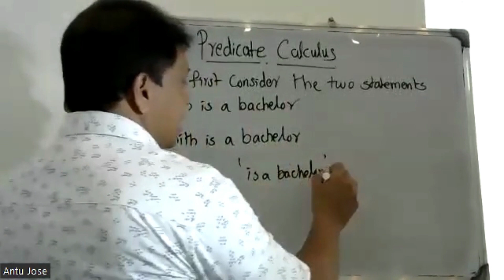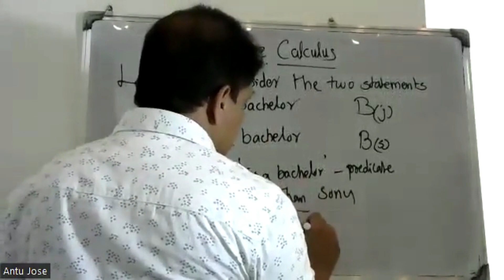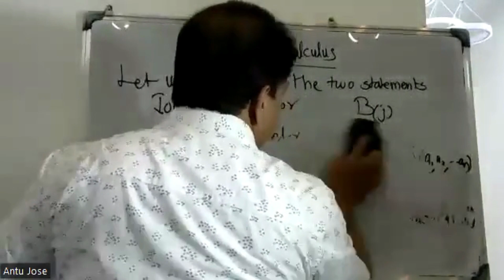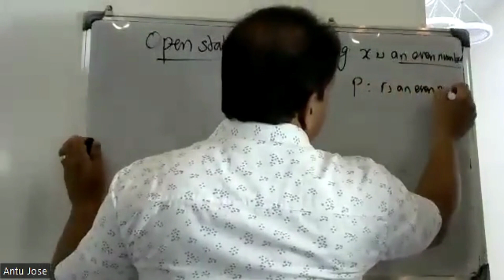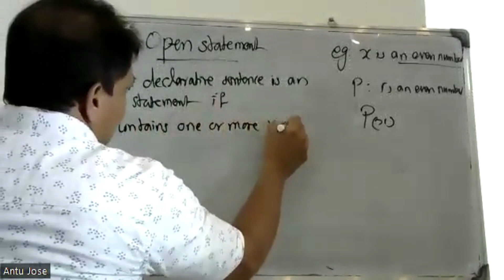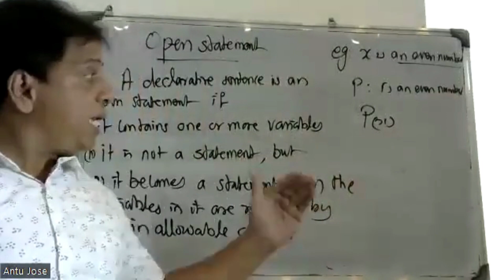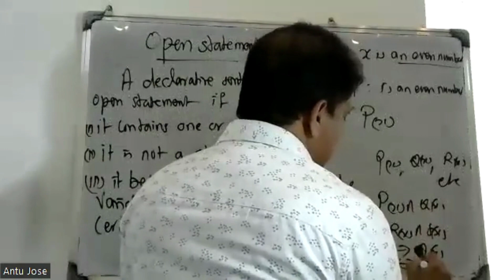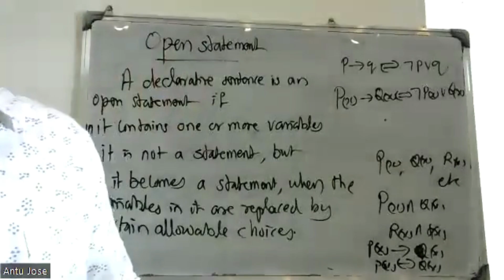S3- SEMESTER/ PART-47 / FUNDAMENTALS OF LOGIC/ MODULE-1/ MAT 203 |2019 SCHEME|BTECH KTU/ CS, IT